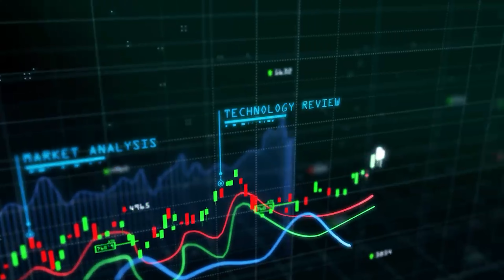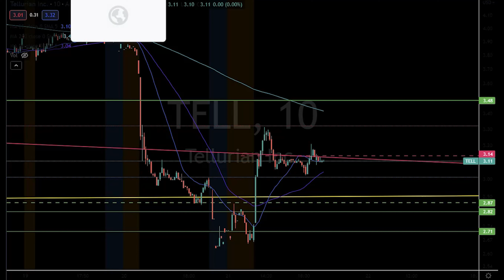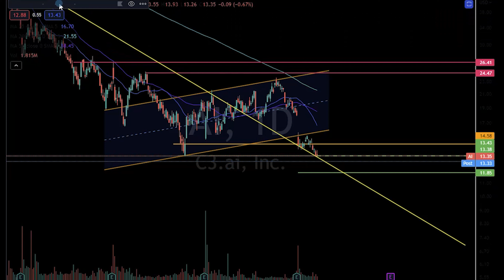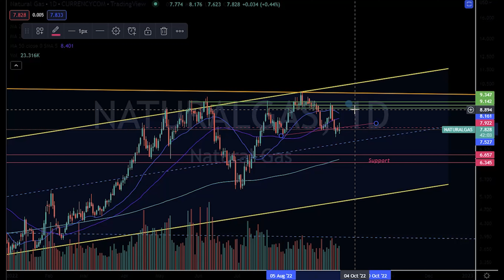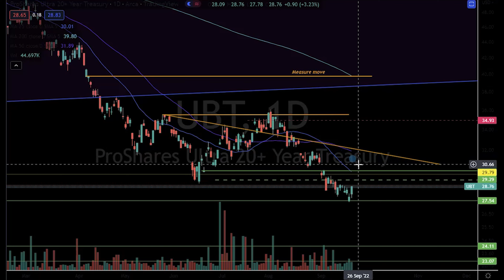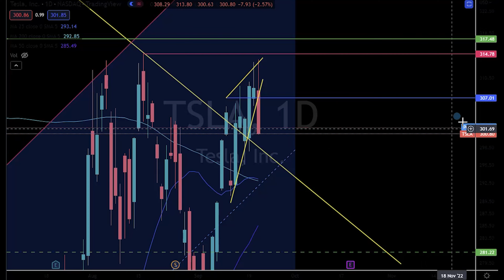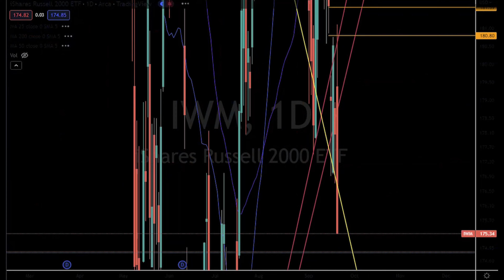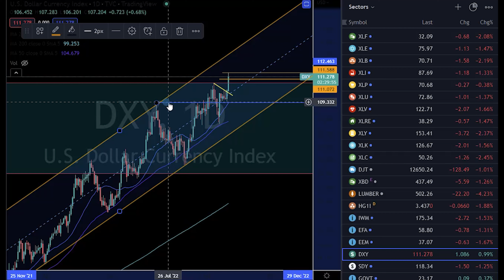Powell Strikes Again, Dollar Breakout on 0.75% hike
Analysis on markets:
SPY
QQQ
Alcoa
Adobe
AI
CLF
FDX
Gold
Oil
natural gas
Silver
DXY
yields